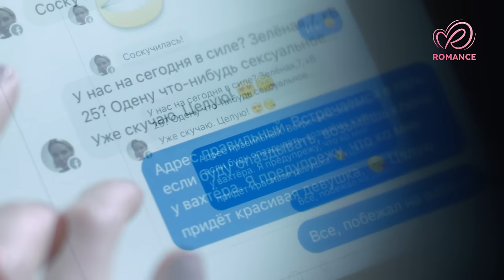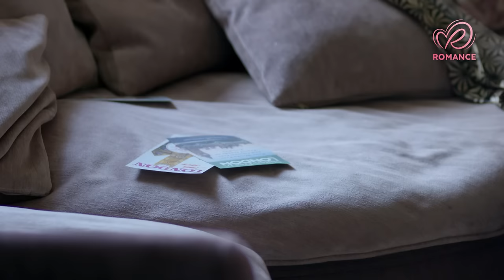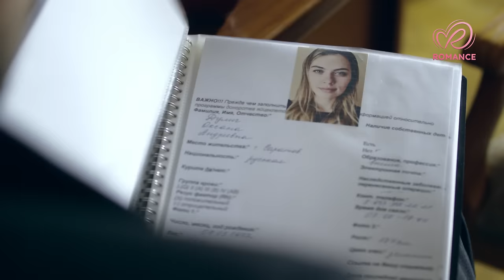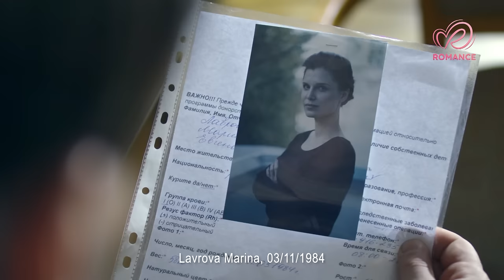The Sunbeam Part 1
Mary and Caleb have a son, Stefan, affectionately called "Sunshine." After discovering that Caleb has another woman, with whom she plans to leave for London, taking her son, Mary elopes with Stefan. But it turns out that Mary is only a surrogate mother and has no rights over the child. Caleb has better lawyers, money, and good connections to fight for custody of his son, while Mary only has love for Stefan...